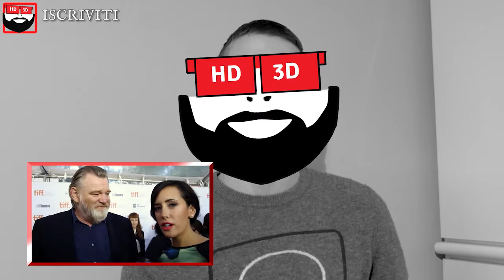The Grand Seduction | Manca il dottore | Gleeson, Kitsch | RECE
The Grand Seduction è un film del 2013 diretto da Don McKellar con Brendan Gleeson e Taylor Kitsch

The Grand Secuction HOME VIDEO

Titolo originale The Grand Seduction
Lingua originale Inglese
Paese di produzione Canada
Anno 2013
Durata 113 min
Colore colore
Audio sonoro
Rapporto 1,85:1
Genere commedia
Regia Don McKellar
Sceneggiatura Ken Scott, Michael Dowse
Produttore Barbara Doran, Roger Frappier
Produttore esecutivo Jeff Sackman, Mark Slone
Casa di produzione Max Films Productions, Morag Loves Company
Fotografia Douglas Koch
Montaggio Dominique Fortin
Musiche Maxime Barzel, Paul-Étienne Côté, Francois-Pierre Lue
Scenografia Guy Lalande
Costumi Denis Sperdouklis

Taylor Kitsch: Dr. Paul Lewis
Brendan Gleeson: Murray French
Liane Balaban: Kathleen
Gordon Pinsent: Simon
Mark Critch: Henry Tilley
Peter Keleghan: Manager
Mary Walsh: moglie di Simon
Matt Watts: Frank Dalton
Rhonda Rodgers: Samantha
Cathy Jones: cittadina di Tickle Head